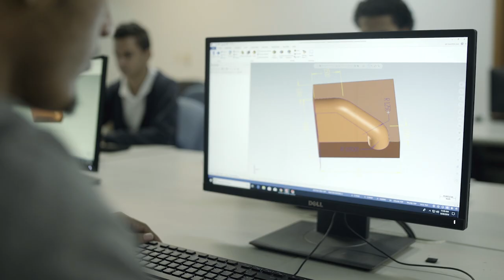Carrera Inteligencia Artificial 2023